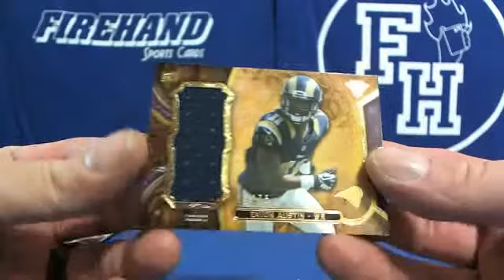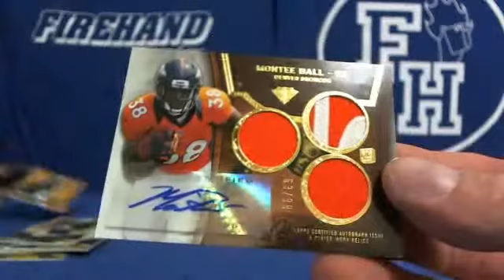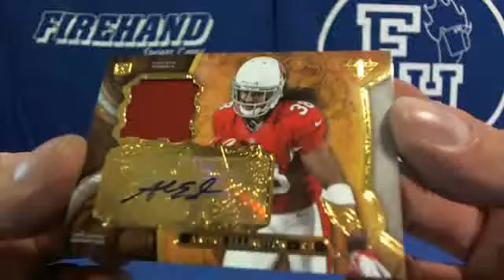Hockeyboy's 2013 Triple Threads Football Box Break